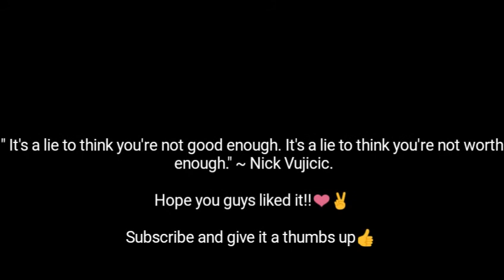Nick Vujicic ~ Acrylic Speed Painting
Nick Vujicic is a motivational speaker as well as a best-selling author, a Christian Evangelist, and the leader of a nonprofit organization, Life Without Limbs. He’s been an inspiration to audiences around the world, encouraging people to overcome obstacles and follow their dreams. Despite the many challenges this created for him growing up, he was able to overcome them all, and credits is family’s love, his faith in God, and his positive attitude for his success.